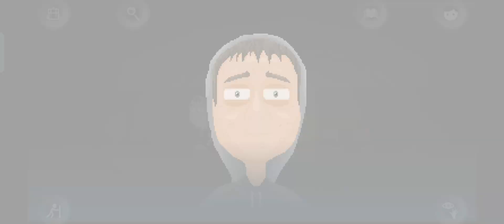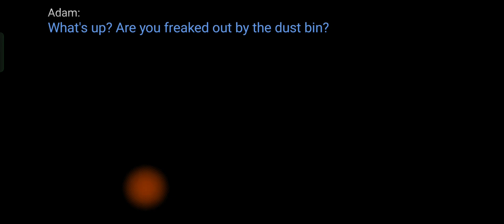Very Stressful !! | Moth Lake - Chapter High School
games created by Sui Arts

an interesting game to play as it features great art and difficult puzzles